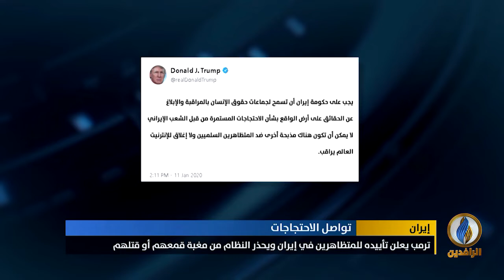تقرير | تظاهرات في طهران ومدن إيرانية تهتف بالموت لخامنئي وتطالب بإسقاط النظام